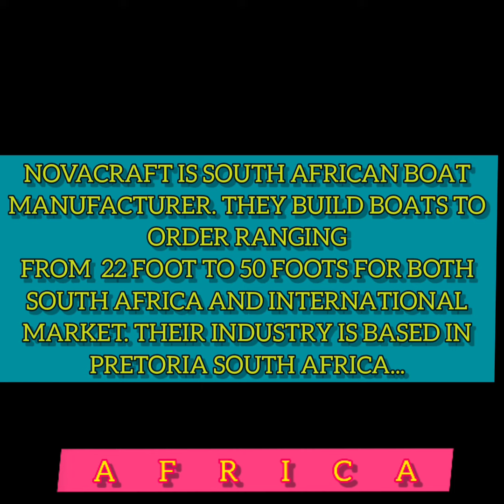MADE IN AFRICA BOATS. SOUTH AFRICA.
NOVACRAFT BOAT MAKERS ARE IN PRETORIA SOUTH AFRICA.